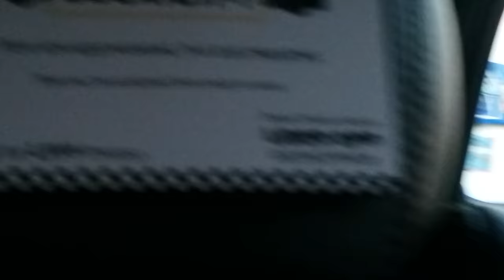VENTA Y COMPRA DE CASAS REMATES DE BANCOS,FINANCIADAS